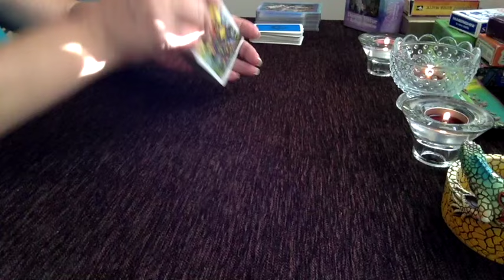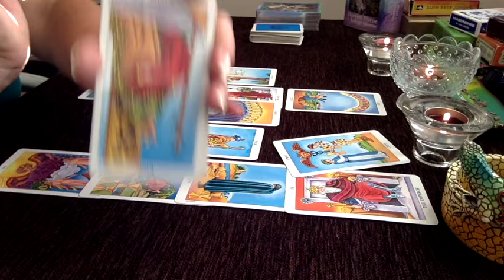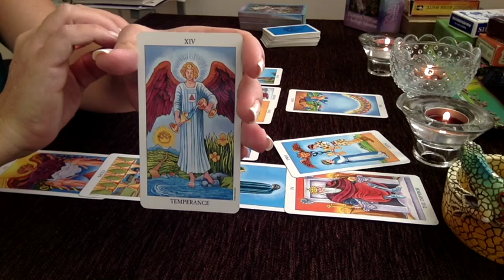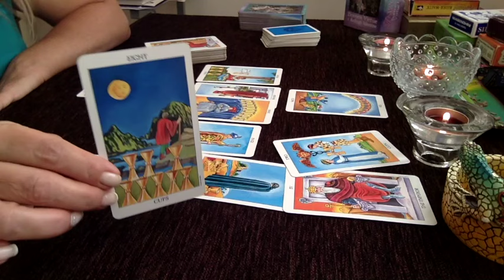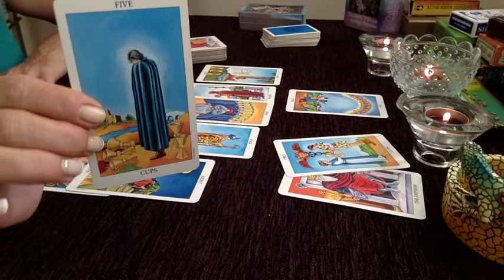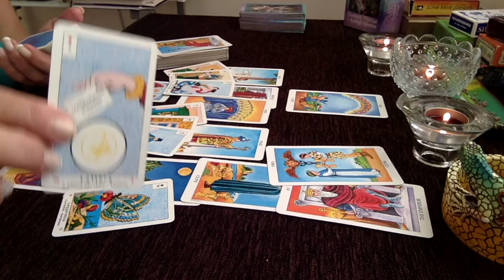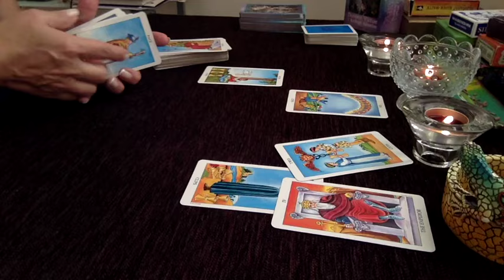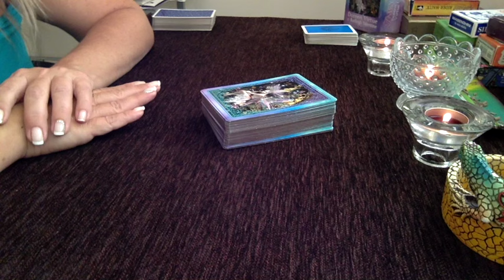VIRGO LOVE OCTOBER 2016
Thank you so much for your support, your likes, shares and your subscriptions.  Also a special thanks to people who have had readings with me.